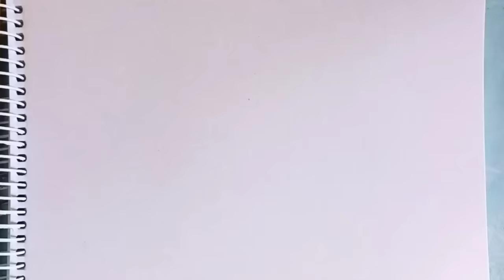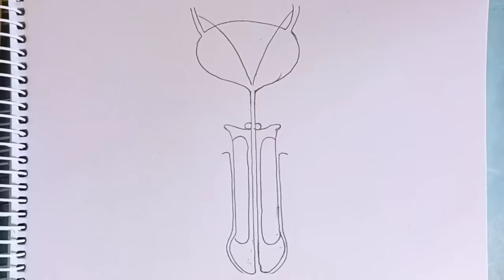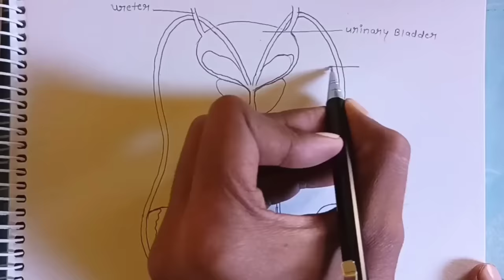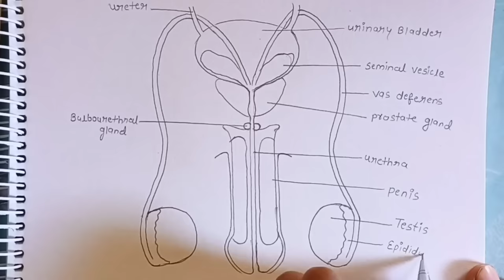how to Draw Human Male Reproductive System Diagram step by step| Labelled Diagram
how to Draw Human Male Reproductive System Diagram step-by-step